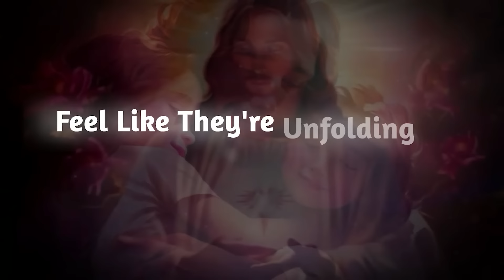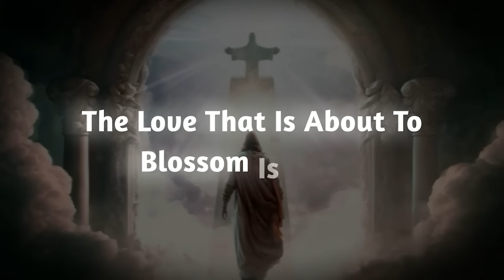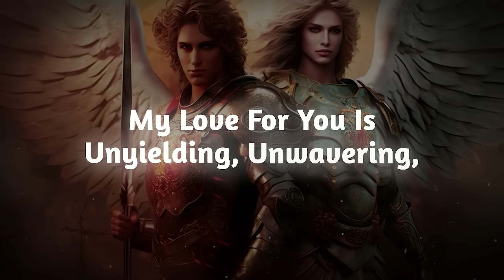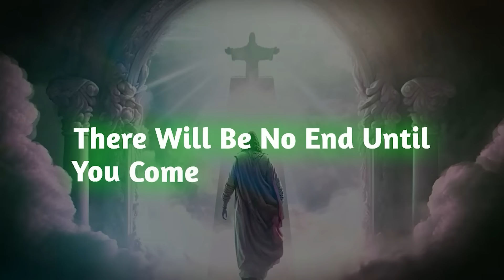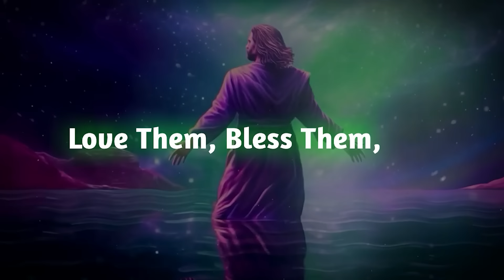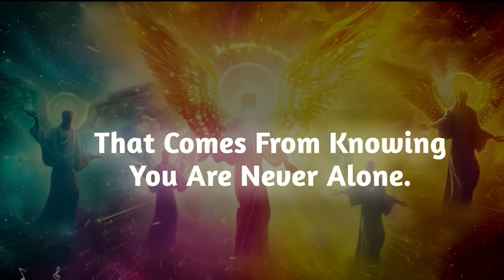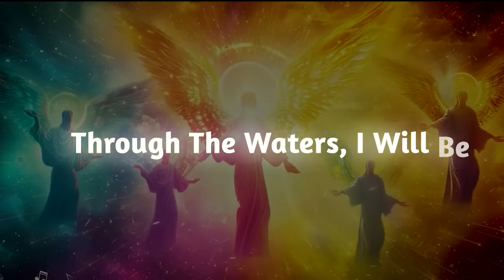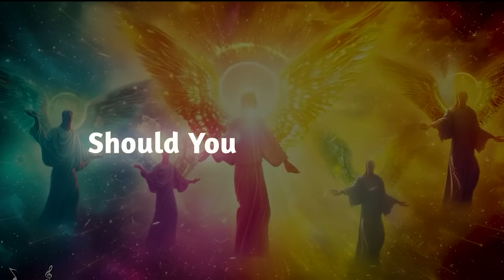YOU ARE IN A LOVE TRIANGLE YOU DIDN'T EVEN KNOW ABOUT